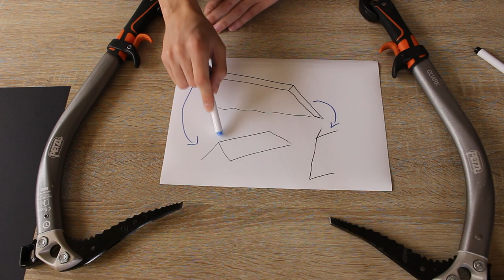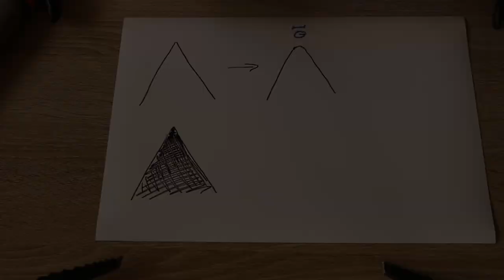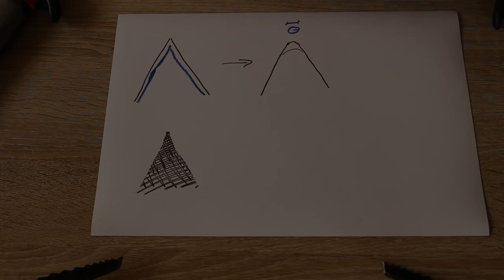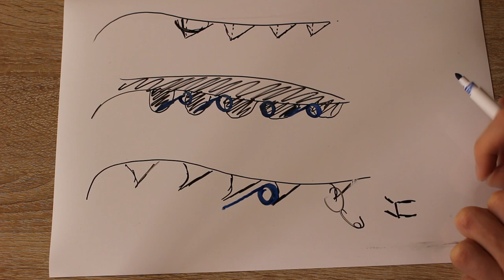Cómo afilar un piolet | Teoría y práctica completa